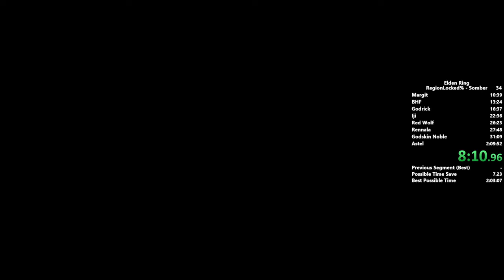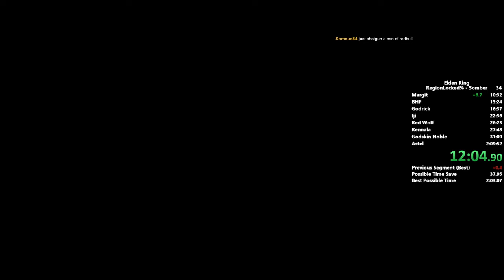Region Locked All Remembrances Speedrun in 2:07:11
Overall not an awful run, definitely gonna improve this.